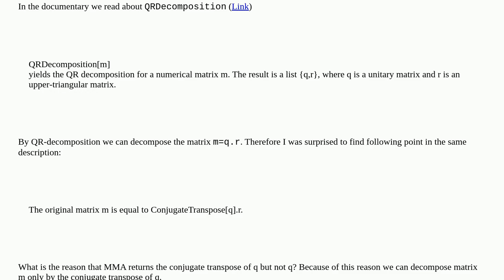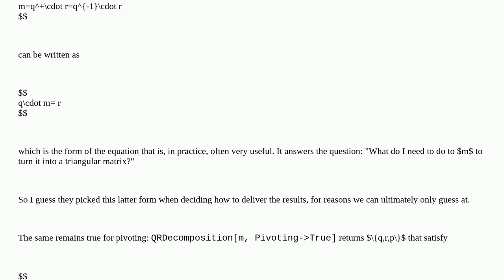Why QR-decomposition returns transpose of Q?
A special thanks goes out to the community

  matrix linear-algebra